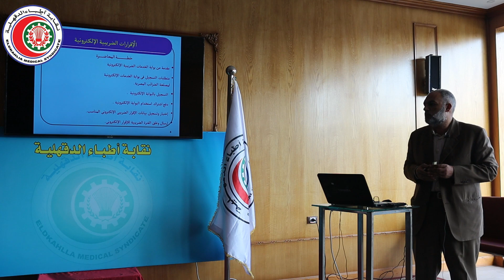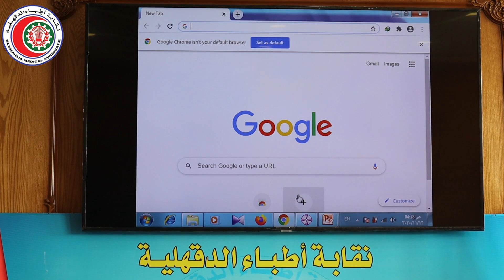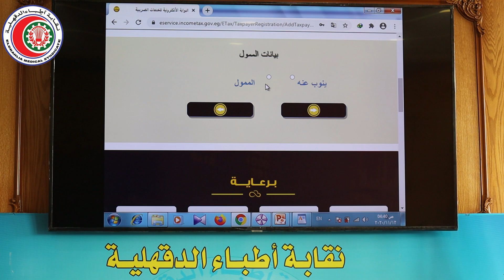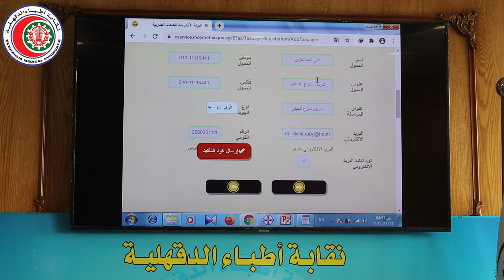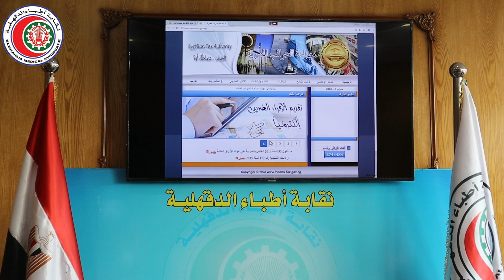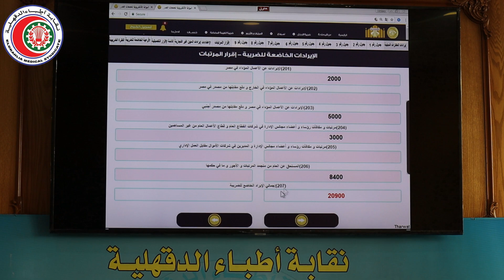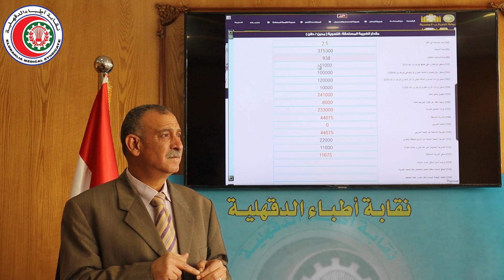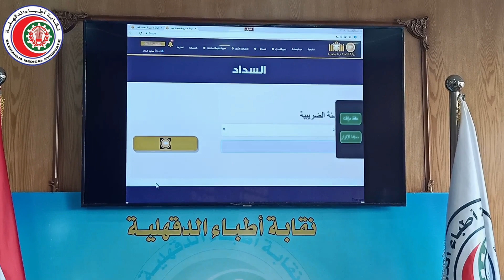ندوه بعنوان (الاطباء والضرائب)شرح تقديم الاقرار الضريبى الكترونيا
مع تحيات

مجلس نقابه الاطباء بالدقهلية
وذلك بالتعاون مع المركز التدريب الضريبى بالمنصوره

المحاضر
الدكتور خالد دويدار

وبحضور الاستاذه نانسى سليمان
مديره مركز التدريب الضريبى بالمنصوره

والاستاذ احمد طه
مدير عام بالضرائب

نقيب الاطباء بالدقهليه
د/اسامه الشحات